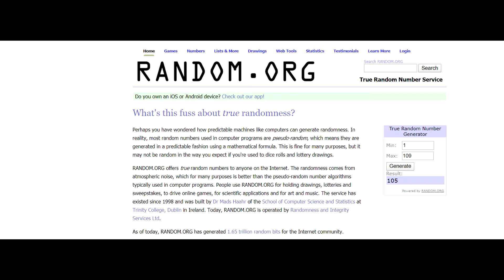April Fools/Easter Day 2018 Black Umbrella Giveaway RESULTS!!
so it was an interesting combination day of easter and april fools something you don't see very often at all :o
also we have the black umbrella giveaway results so thats nice and stuff.